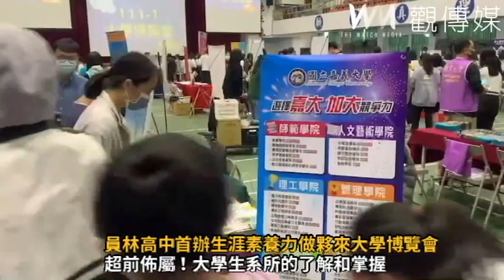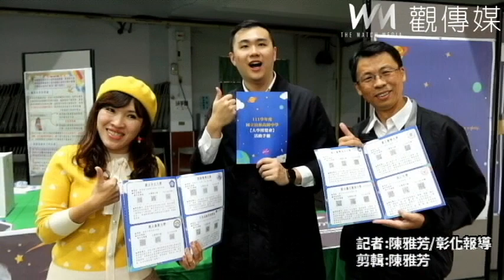員林高中首辦生涯素養力做夥來大學博覽會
員林高中輔導處首次辦理大規模的升學博覽會，邀請了達30間全臺大專學校入校擺設生涯體驗活動攤位，針對同學們之生涯需求提供多元諮詢